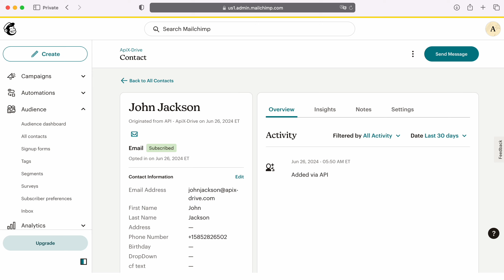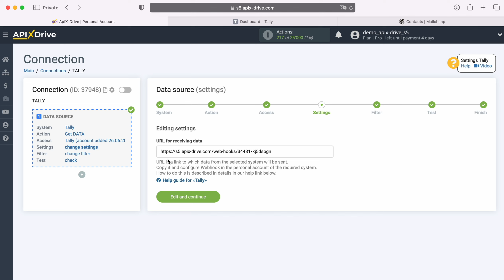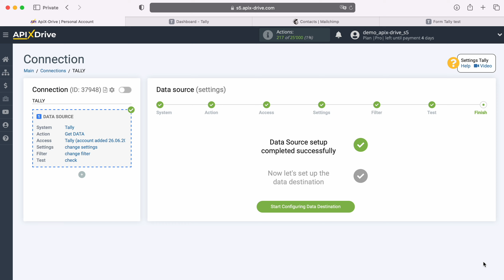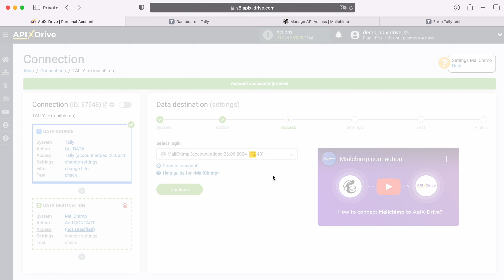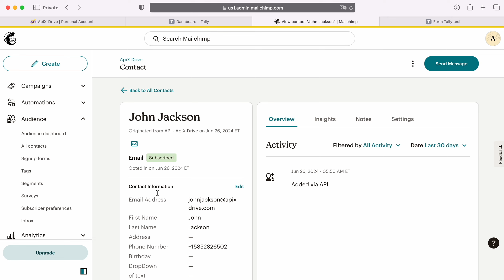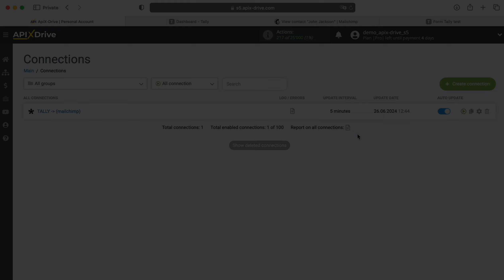Tally and Mailchimp Integration | How to Get Data from Tally to Mailchimp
How to Get Data from Tally to Mailchimp? Integrate Tally and Mailchimp whith ApiX-Drive

In this video tutorial, we will learn:
✓ How to connect Tally and Mailchimp
✓ How to Add Contact from Tally to Mailchimp

【Video Navigation】
0:00 - Introduction
0:28 - Setting up Tally as a Data Source
2:23 - Setting up Mailchimp as a Data Receiver
4:56 - Setting up auto-update

➤  Steps to connect Tally and Mailchimp
1. Link your Tally and Mailchimp account with ApiX-Drive
2. Select Tally as your data source App and 'Get Data' as your action
3. Select Mailchimp as your data receiver App and 'Add Contact' as your action
4. Map Tally fields to relevant fields in Mailchimp
5. Turn your integration on auto update.